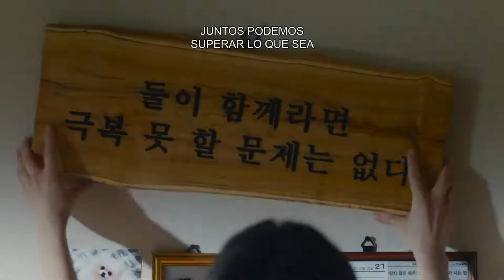Sleep: El mal no duerme - Trailer Oficial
Lo que empieza como un sueño ligero con conversaciones extrañas pronto se convierte en un comportamiento grotesco y aterrador que amenaza con destruir a una familia. Entra en el oscuro mundo de Sleep (El mal no duerme), una película surcoreana que sigue la historia de una mujer embarazada que comienza a preocuparse por los inquietantes hábitos de sueño de su esposo. A medida que su pareja se sumerge cada vez más profundo en el comportamiento de las pesadillas, la mujer busca respuestas en una clínica del sueño sin éxito. Desesperados, recurren a un chamán en busca de ayuda. ¿Podrá el chamán poner fin a esta pesadilla que amenaza con destruirlos? Sleep es una película que combina el drama familiar con elementos de terror psicológico, llevándote a un viaje aterrador a través de los misterios de los sueños y las sombras que acechan en la oscuridad. No te pierdas esta película intensa y escalofriante que te mantendrá en vilo de principio a fin. ¡Prepárate para no poder dormir después de verla!